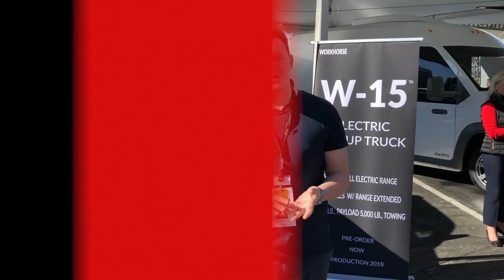Workhorse W-15: Elektrischer Pick-up-Truck aus den USA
Ein Geländewagen mit Elektro-Antrieb? Workhorse aus den USA zeigt auf der CES in Las Vegas einen Pick-up-Truck mit viel Power.